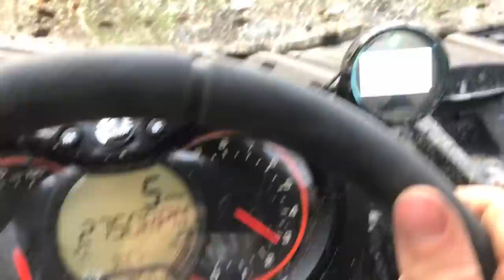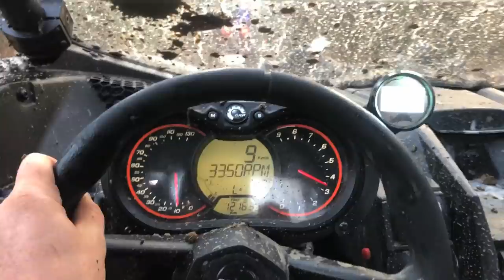KICKED HIS KEY OFF! Goodbye OUTLANDER!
Mud Nats 2019! Holy this mud is deep! We took all the machines out crawling around and getting them 4x4 stuck! Nate kicked off his key by accident and needed a tow home with his Can Am Outlander 650! Overall great day

Justin - @JustinBueckert25
Brad - @BradMc9
Marcus - @MarcusRempel
Emily - @E.ms_95
Jason - @RZRJay
Matt - @MattMcguire450
Brett - @BrettHellyer
Kassie - @KassieBoone79
Sean - @HTWshine
TEAMLTD - @teamltd
LimeNine - @limenine